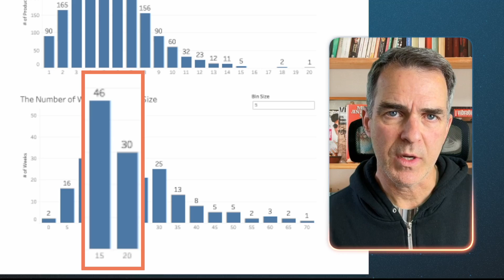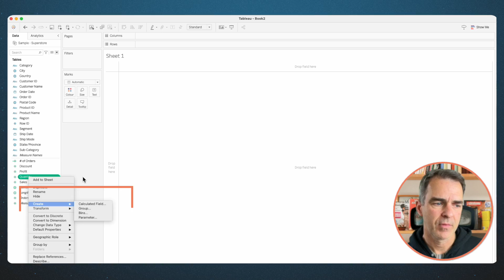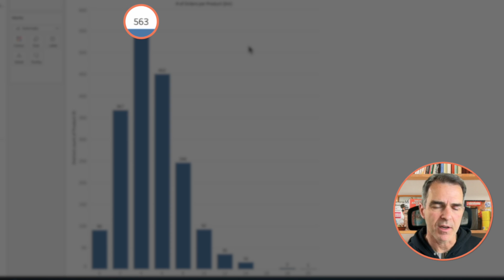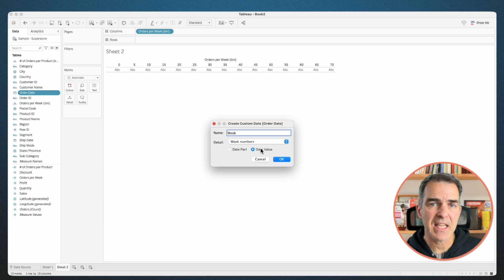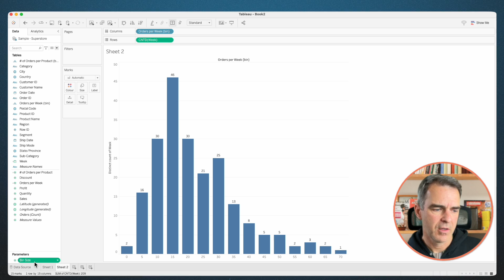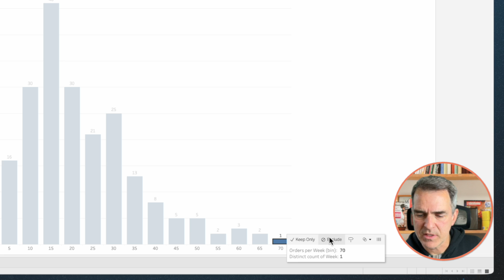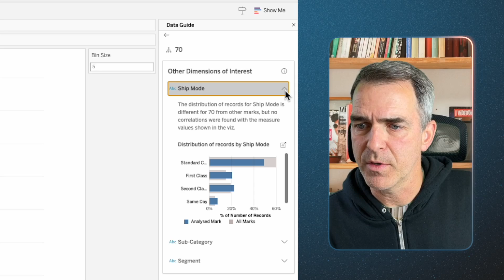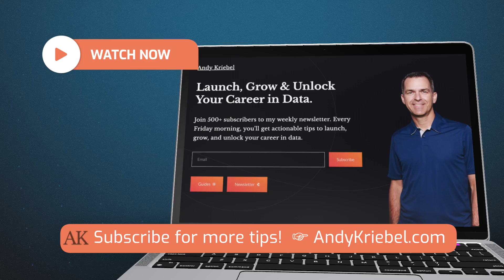Harnessing Histograms for Data Analysis in Tableau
Explore the full spectrum of data visualization with Tableau histograms and the Data Guide feature!

This comprehensive video tutorial takes you on an exploratory journey from the basics of histograms to the advanced insights offered by Tableau's Data Guide.

In this instructional video, you will:

- Grasp the concept of histograms and their role in revealing data distributions.
- Tailor bin sizes and intervals in Tableau for customized data analysis.
- Utilize Tableau's Data Guide to enhance your understanding and interpretation of histograms.
- Apply your knowledge for practical learning.

Additionally, I'll walk you through the Data Guide in Tableau - a powerful feature that aids in decoding your data's story, ensuring you're not just seeing data but truly comprehending it.

By the end of this tutorial, you'll not only master the creation of histograms in Tableau but also leverage the full potential of the Data Guide to make informed decisions.

NEWSLETTER
Every week I provide advice, tips, live stream videos, discounts on products I create, and much more.